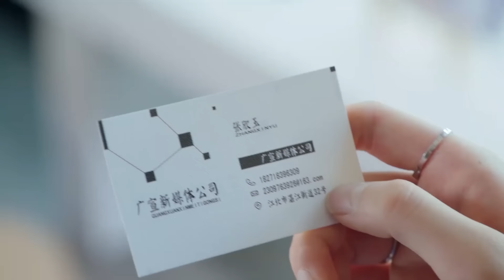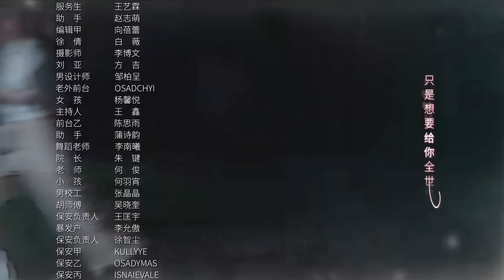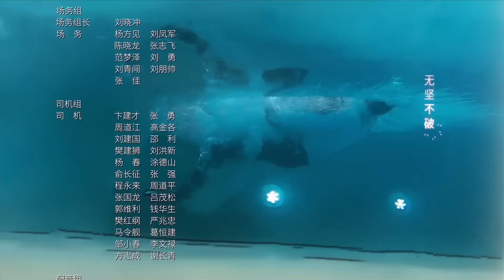Once We Get Married【HINDI SUB 】Chinese Drama Ep 22 | Chinese Drama in Hindi | Full Episode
"वंस वी गेट मैरिड" एक unexpected प्रेम कहानी है। मिलिए Gu Xi Xi से (जिसे आकर्षक Wang Yu Wen ने निभाया है), जो एक दयालु फैशन industry मैं bridal couture में e-commerce specialist हैं। उनकी ज़िंदगी दुल्हनों के सपने सच करने के इर्द-गिर्द घूमती है, पर उन्हें क्या पता कि उनका अपना भाग्य एक बड़ा मोड़ लेने वाला है।

➣ Drama: Once We Get Married
➣ Original Title: 只是结婚的关系
➣ Total Episodes: 24
➣ Genres: Romance, Drama
➣ Cast: Wang Zi Qi, Wang Yu Wen
➣ Director: Li Yao Bo and Chu De Jian